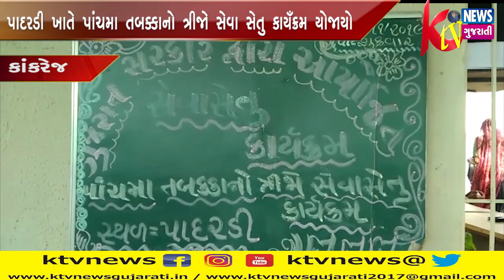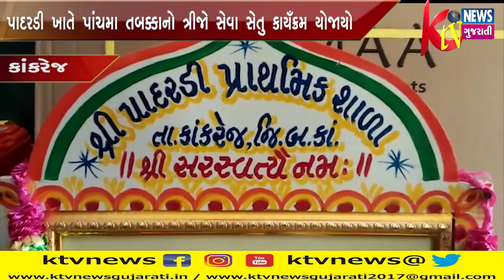KAKREL: કાંકરેજના પાદરડી ખાતે પાંચમા તબક્કાનો ત્રીજો સેવા સેતુ કાયઁક્રમ યોજાયો..